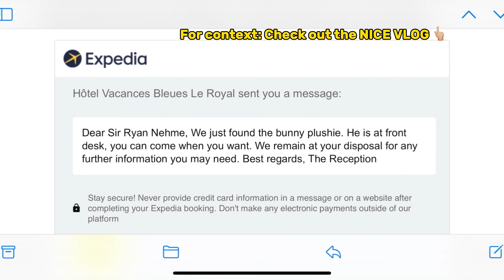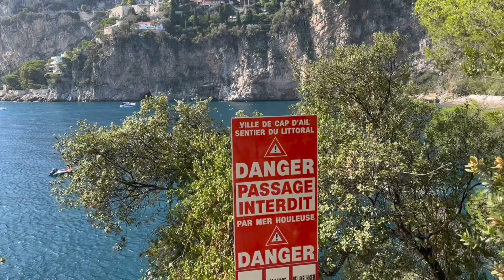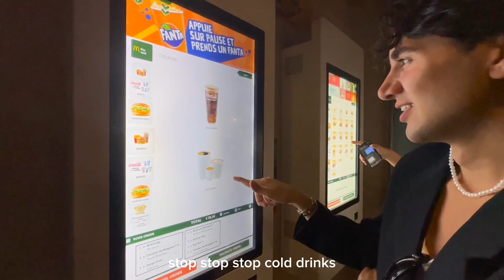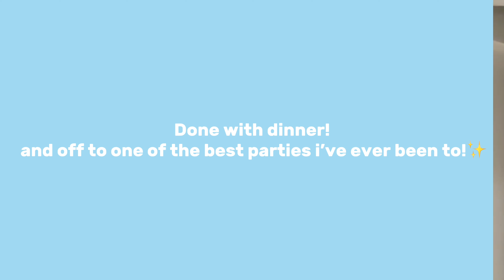*ARABS BEING ARABS* in the FRENCH RIVIERA! (clubbing, beaching, touring, fooding…)